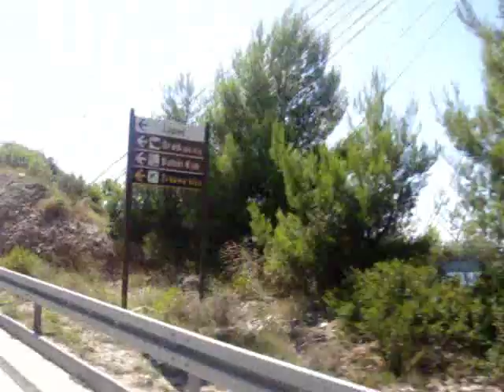Croatia Motorbike Tour - From Padua to Dubrovnik (and back)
The most beautiful roads of Croatia invite you on a motorbike adventure. From Padua (Italy) to Dubrovnik (Croatia) and back: visiting Porec, Pula, Krka, Pag, Brac, Hvarn, Korkula, Peljesac, Zadar and lots more.